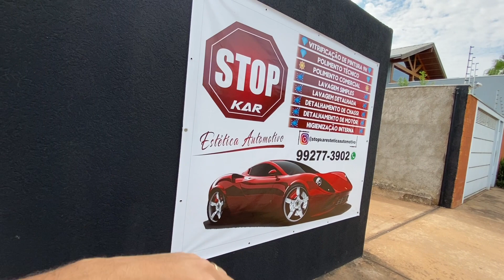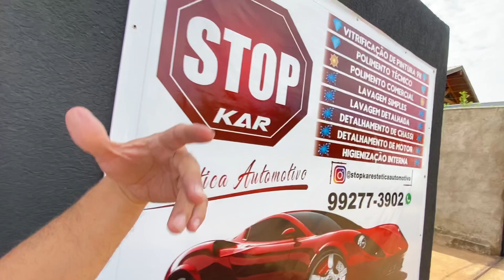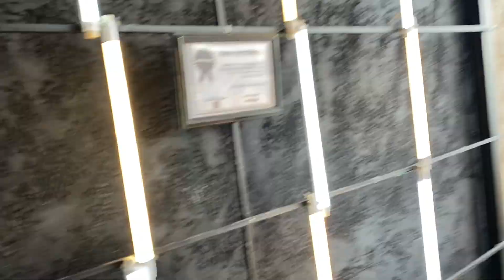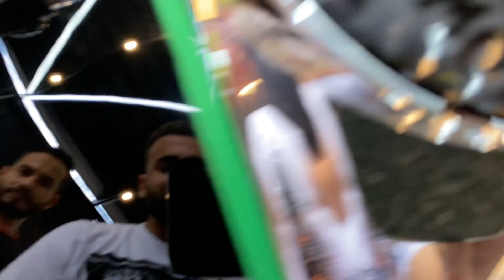ESTÉTICA AUTOMOTIVA DO MEU UP TSI STG2!! 🔥🚀👌🏽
Olá Hypers, tudo bem com vocês? Aqui é o lugar onde toda semana eu encosto nossos monstrinhos para lavar! STOP KAR DETAIL!! Olha esse antes e depois! O que achou? COMENTA!🔥
Eu já prefiro fazer investimentos presente!